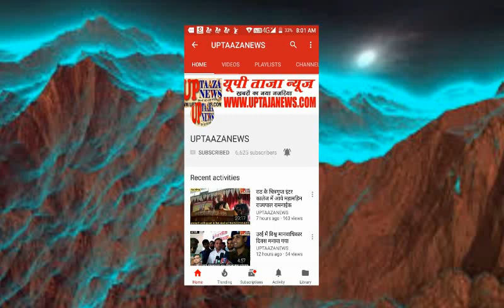मुगलसराय पुलिस ने भारी मात्रा में विदेशी शराब के साथ एक को किया गिरफ्तार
यूपी ताजा न्यूज पर पूरी खबर विस्तार से -खबर चंदौली से है जहाँ मुगलसराय कोतवाली पुलिस ने एक ऐसे शराब तस्कर नेटवर्क का भंडाफोड़ किया जो कंटेनर ट्रक के भीतर एक अलग गुप्त चेंबर बनाकर उसमें शराब की तस्करी किया करता था। पकड़े गए तस्कर ने बताया कि वह शराब की खेप हरियाणा से कंटेनर ट्रक में छुपा कर उसे बिहार बेचने के लिए ले जा रहा था जहां उसे इस शराब की अच्छी कीमत मिलती। इस दौरान मुगलसराय कोतवाली पुलिस ने चेकिंग के दौरान तस्कर को कंटेनर समेत गिरफ्तार कर लिया । बरामद शराब की कीमत फुल 22 लाख  रुपए आँकी गई है, फिलहाल पुलिस ने तस्कर को जेल भेज दिया है और कार्यवाई में जुट गई है।

बाईट संतोष सिंह एसपी चन्दौली।     .. जिला चंदौली ब्यूरो अशोक कुमार जायसवाल

संपादक
गनपत सिंह महान

UP TAAZA NEWS
TAJA NEWS
TAAZA NEWS
TAJA Khabar
taja khabar
taja news
hindi news
bundeli News
Bundelkhand news